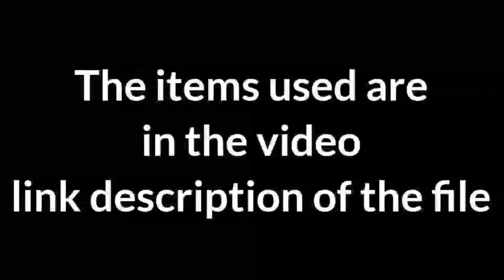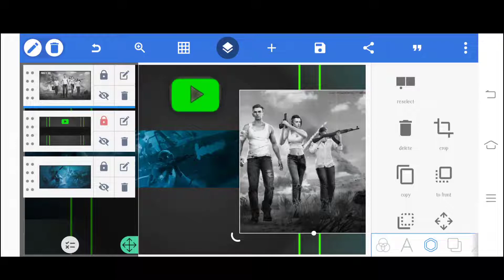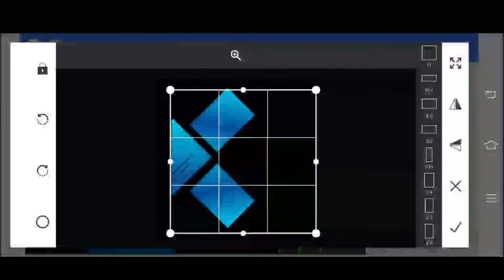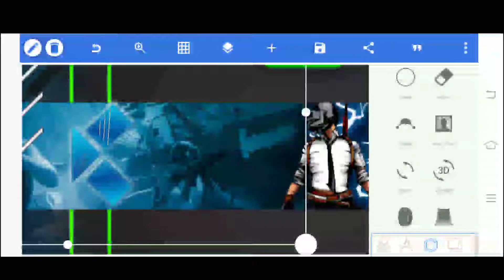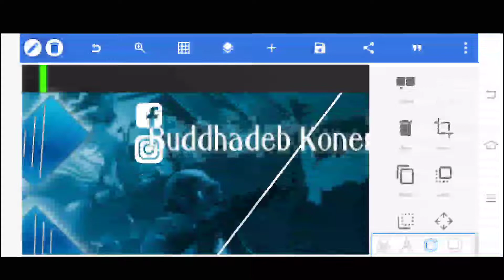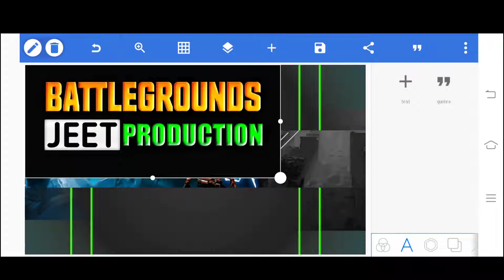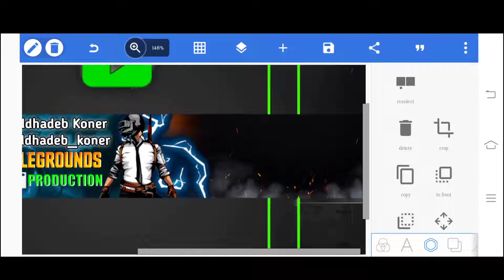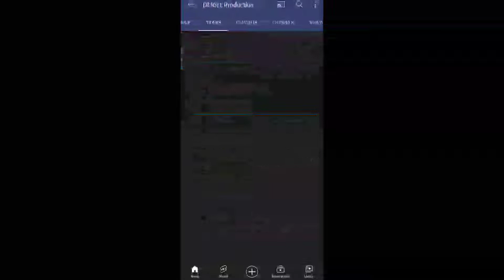How to change and create YouTube chanal banner? battel_jeet_production | design and stylist bannar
YouTube chanal bannar creat for battle_jeet_production

▶️Down the items that it requires to create it

▶️যে আইটেমগুলো এটা তৈরি করতে প্রয়োজন হয়েছে সেগুলো নিচে দাওয়া হলো

উপরে লিংক থেকে যে কোনো browser (crome) থেকে সব ফটো পেয়ে যাবে

✅️FOLLOW ME ®»

⏩️My facebook page » Dj Jeet Production(fllow my page /join my page ! and massage me (Buddhadeb_Koner my account )/give me any question releted with my any video !

🔴Tags ( how_to_change_YouTube_chanal_bannar )

how to change youtube channel banner in mobile tamil,
how to change channel banner on pc,
how to change channel banner on phone in telugu,

🔴tags (how_to_creat_YouTube_chanal_banner )

how to create channel banner on youtube in tamil,
how to create youtube channel banner in mobile in telugu,
how to create youtube channel banner in mobile tamil,
how to create channel banner on pc,
how to create a channel banner on iphone,
how to create youtube channel banner in pixellab tamil,
how to create youtube channel banner in photoshop,
how to create youtube channel banner in pc,
how to create channel art for youtube channel,
how to create youtube channel cover photo,
how to create channel banner 2021

🔁TNAKS FOR WATCHING ☣️Dj_Jeet_Productuon